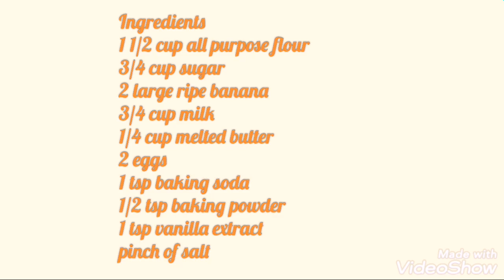Steamed Banana Cupcakes| No Oven Banana Cupcakes Recipe 2020| For Business/Snacks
Banana cupcakes  a type of bread made from mashed bananas. It is often a moist, sweet, cake-like quick bread; however there are some banana cakes and  bread recipes that are traditional-style raised breads.

Pwede gawin pang kakitaan...
Make 24 pcs Banana Cupcakes

Ingredients
1 1/2 cup All purpose flour
2 eggs
3/4cup milk or water
1/4 cup melted butter or vegetable oil
2 large ripe banana
1 tsp baking soda
1/2 tsp baking powder
1/4 tsp salt